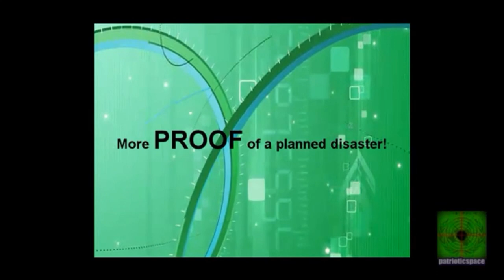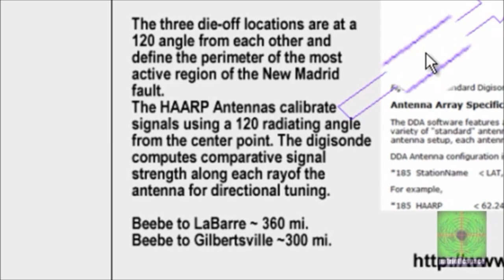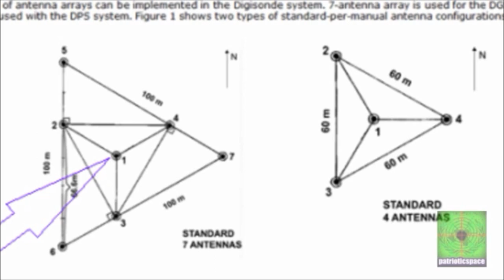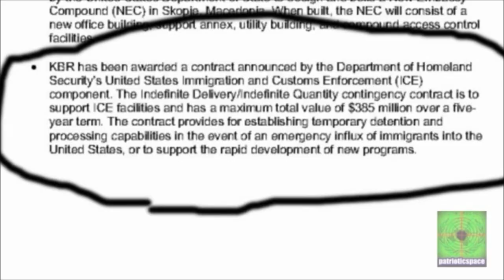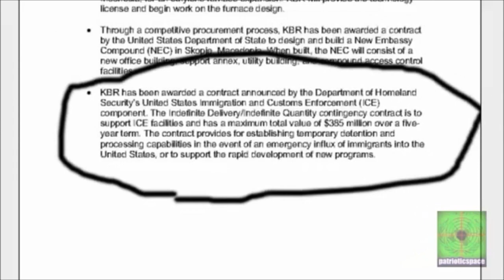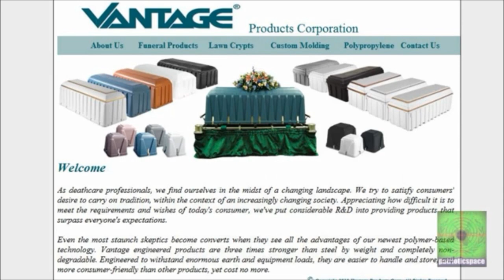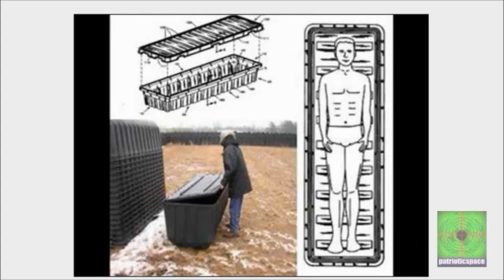MORE PROOF that they intend to create a disaster, and that they know something!!! Part 1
Fema DHS requesting 14 MILLION emergency meals for the New Madrid Seismic Zone!! (Why would they order all of this, spend all of this money, if they're only "practicing" during NLE NMSZ in May of this year?!)

Could The Gulf Of Mexico Oil Spill Cause A Massive Earthquake Along The New Madrid Fault Line?

Article from last summer. (BP NUCLEAR OPTION Spells Mega-Disaster For Gulf Of Mexico!) Scroll to middle of page to find article of interest in regards to NMSZ!

See what time your sun's SUPPOSED to rise, and see if you can discover inconsistencies with your own
sunrise! (USA only):

(Possible Disinfo?! You decide) USDA found to be poisoning bird
populations, causing mass die-offs involving millions of birds:

Current map of animals deaths (thanks to user: cbloom6550)

Link to all seismic activites current in NMSZ area! Thanks to YT user: xfr777

The Weather Channel tells people in TN to PREPARE! They say Earth Quake in NMSZ is coming:

More warnings from the Weather Channel! A warning to 10 million people

A $25 donation to my cause to inform people will net you a 3 DVD set of Survival Guides, Tutorials, military manuals, weapons manuals, and ALOT MORE! 5300 files. Orders going out every day, so get yours in. You wont be disappointed!

100% on Ebay user: kippychance420

Thanks for helping me to do what I do!

STATS LIKE THIS WILL MAKE THIS VIRAL!!!

If you found this information COMPELLING, PLEASE DO EVERYTHING YOU CAN to PASS THIS ON!

PASS THIS ON! PERMISSION GIVEN TO UPLOAD W/PROPER CREDITS GIVEN PLEASE!